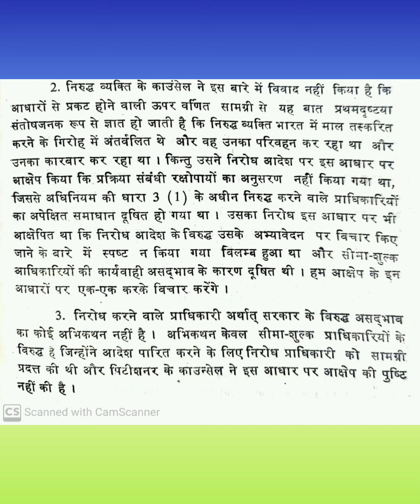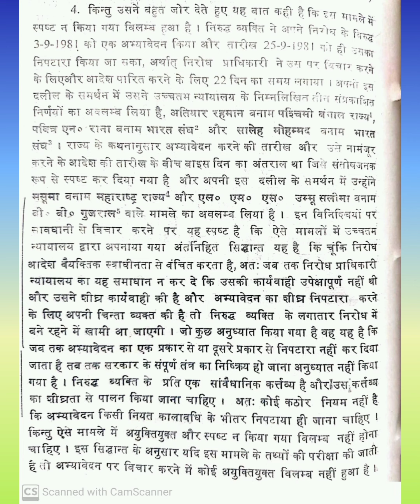90 WPM कोर्ट लीगल मैटर हिन्दी स्टेनो डिक्टेशन with PDF